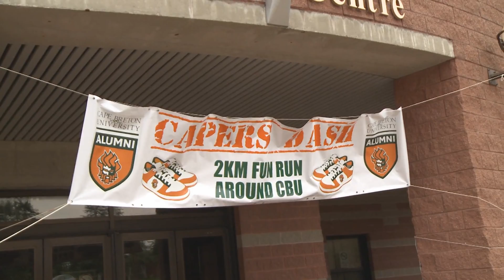CBU Alumni Day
CBU Celebrates the first ever official CBU Alumni Day in the CBRM. A wide display of CBU pride displayed community wide, and even expanding across the country.